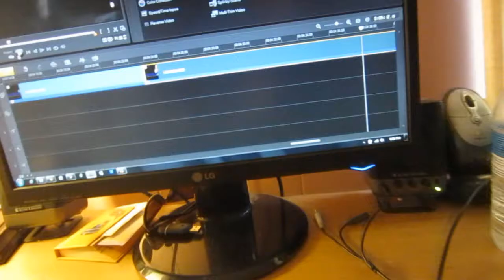Rat In The Wall. Ben to The Rescue. Holy Jeez.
Damn Pests.. Thats Creepy sounding!